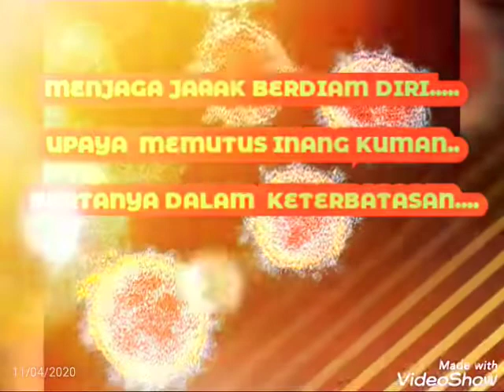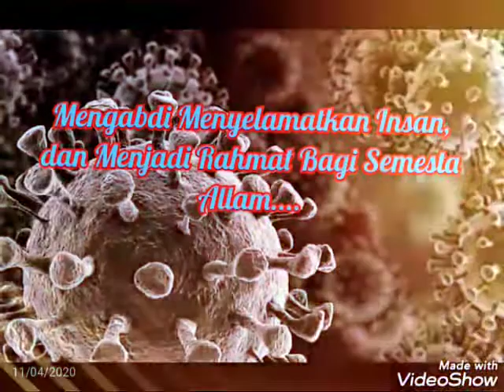MUSIBAH DATANG MENGEPUNG (oleh :Ruth Leunufna)